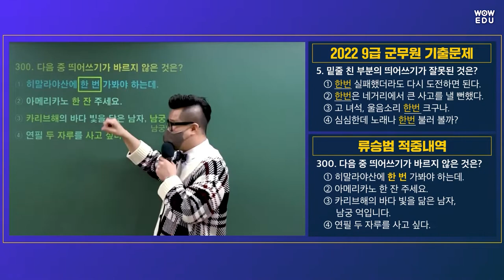2022 9급군무원 국어 기출문제 5번 | 띄어쓰기 | 와우에듀 류승범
2022년 9급 군무원 기출문제
와우에듀 류승범 선생님의 수강생이였으면
쉽게 풀었을 문제!